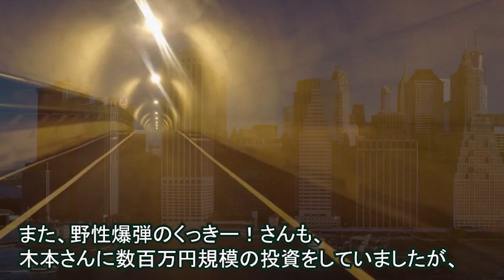TKO木本武宏の投資トラブルの真相がヤバすぎる…その被害額とまさかの被害者に驚きを隠せない…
投資トラブルで世間からの注目が集まっているTKOの木本武宏さん。

事務所を退所するほどまで追い込まれてしまいましたが、その真相は一体何だったのでしょうか？

この動画は木本武宏さんに関する情報です。
木本武宏さんを好きな方、興味のある方に見ていただけると嬉しいです。

【関連動画】
上岡龍太郎の現在と引退した理由がヤバすぎる…『ミキ』との関係に一同驚愕！

水沢アキと子供達の確執、今現在がヤバすぎる…水沢アキの恋愛遍歴、国広富之との破局の真相に驚きを隠せない…

五月みどりの今現在、認知症の噂の真相がヤバすぎる…五月みどりの3度の結婚・離婚歴の経緯に一同驚愕！

船越英一郎と松居一代の泥沼離婚騒動の真相がヤバすぎる…『2時間ドラマの帝王』の離婚後の現在は？片平なぎささんとの関係が…

永島敏行の現在、農業をしているまさかの理由に驚きを隠せない…永島敏行の妻が放ったある一言に気付かされたこととは…

岡田奈々が結婚しない理由がワケありすぎて驚きを隠せない…奇跡のアラ還の現在は…